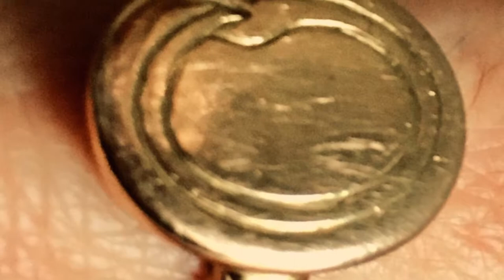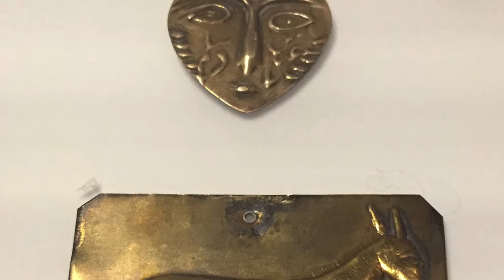Ordalie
à nos cœurs d'or reconnaissants, accompagnés par OY : Star fo Gold, Hrsta : City of Gold & J.S. Bach : Goldberg Variations, BWV 988 - Var. 31: Aria Da Capo (Glenn Gould).